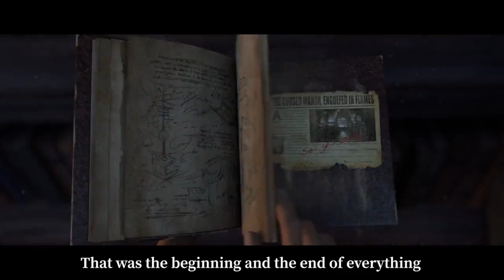Alice Deross - New Story Animation l Identity v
Played on: Ipad Pro 12.9
My In-game ID: 956972